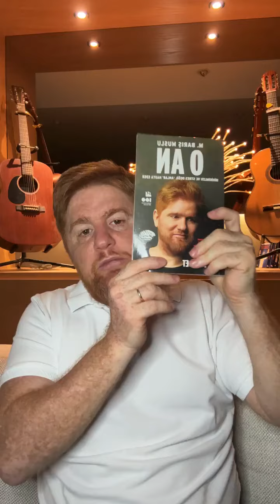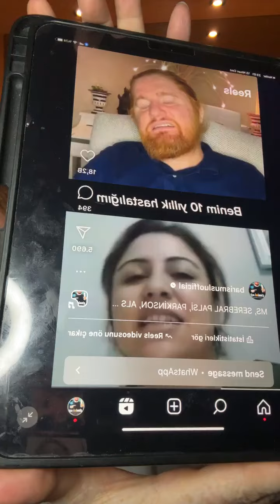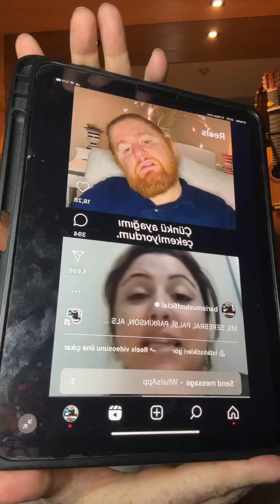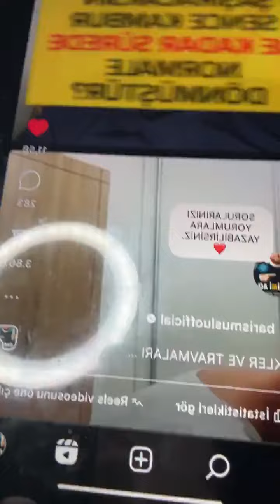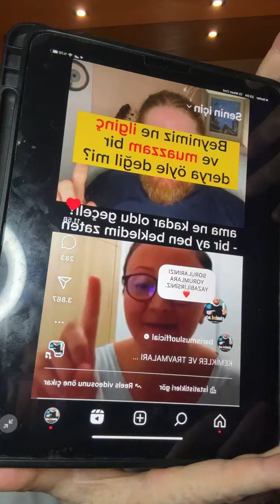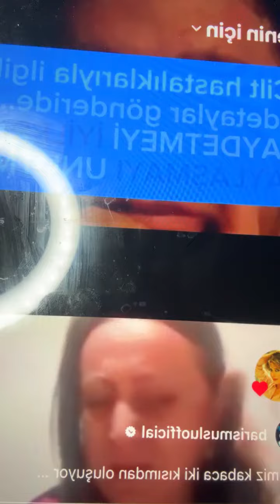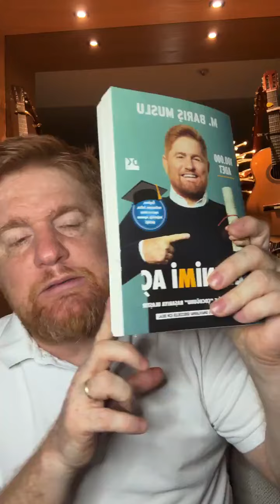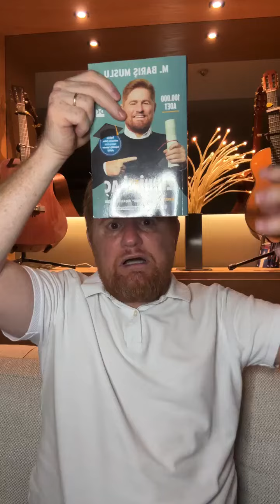DEMO ÖNCESİ YAYIN